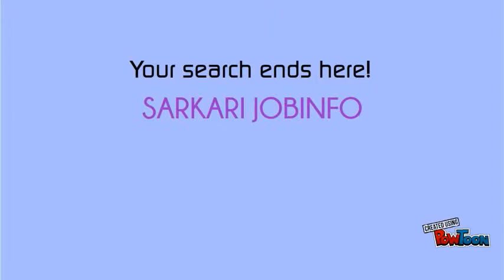SBI PO Preparation Tips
Sarkari Job info is job portals, provides latest notifications and updates for job seekers-- Created using PowToon -- Free sign up -- Create animated videos and animated presentations for free.  PowToon is a free tool that allows you to develop cool animated clips and animated presentations for your website, office meeting, sales pitch, nonprofit fundraiser, product launch, video resume, or anything else you could use an animated explainer video. PowToon's animation templates help you create animated presentations and animated explainer videos from scratch.  Anyone can produce awesome animations quickly with PowToon, without the cost or hassle other professional animation services require.